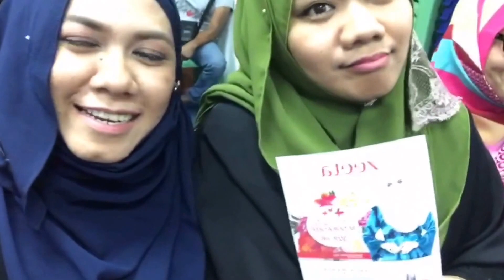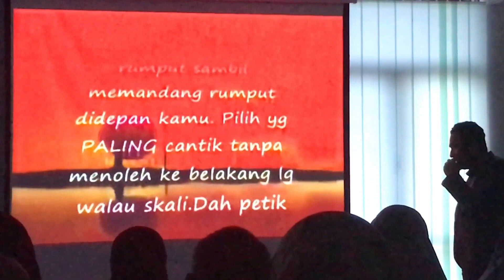Seminar Istikharah Cinta by ZEETA